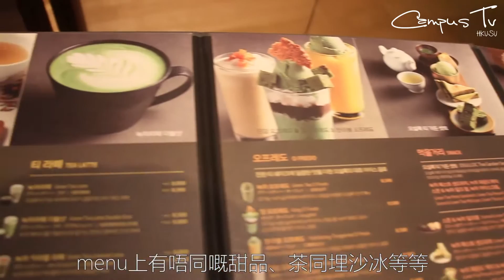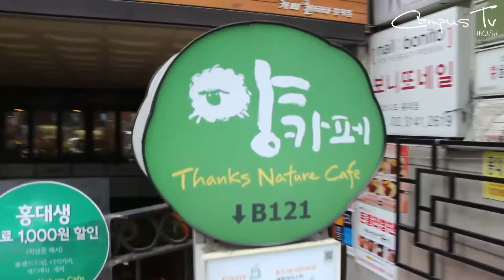膠遊記—韓國篇（三），帶你去盡唔同嘅café！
膠遊記—韓國篇（三）

[仁寺洞] 綠茶專門店O'Sulloc Tea House
前往方法：地鐵 1 號線鐘閣站 3 號出口沿著主街步行約 5 分鐘，綠茶專門店位於右邊

[弘大] Thanks Nature Café (羊仔café)
前往方法：地鐵2號線弘益大學站9號出口步行至弘益路 (Hongik-ro)，一直朝大學方向步行，café位於弘益路上左邊的店舖（Giordano對面），全程約10分鐘